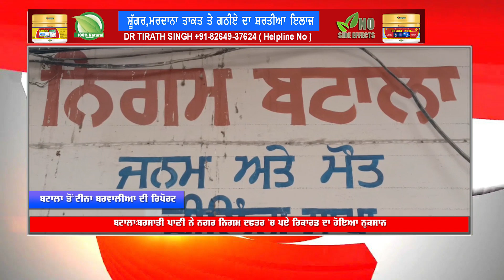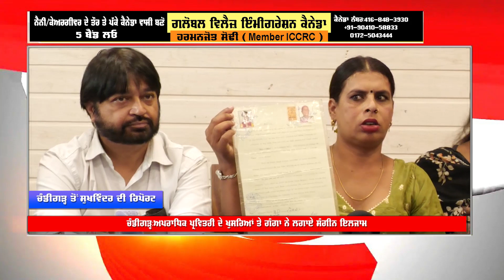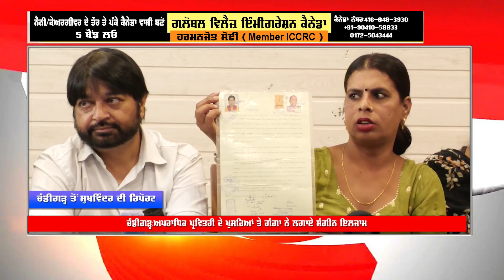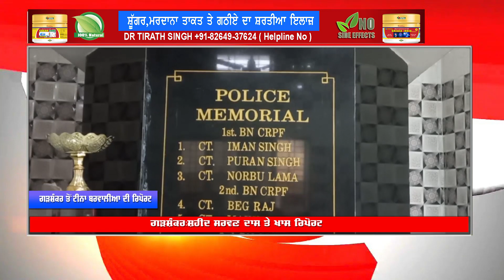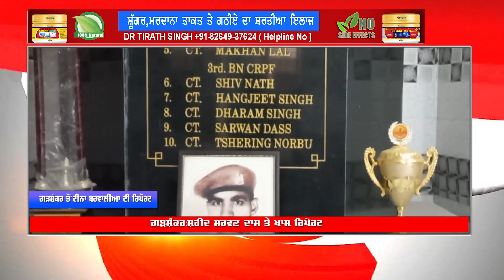Chit fund ਕੰਪਨੀਆਂ ਨਾਲ ਜੁੜੇ ਕਾਨੂੰਨ 'ਚ ਵੱਡਾ ਬਦਲਾਅ, ਸੁਣੋ CM Bhagwant Mann ਤੋਂ